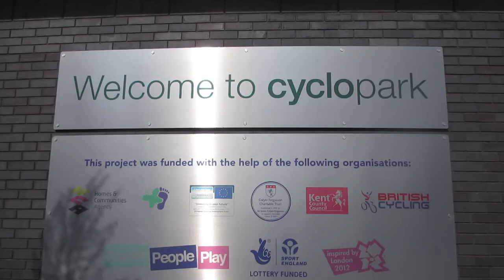CYCLOPARK SESSIONS!!!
Another riding vlog at a skatepark called Cyclopark!
Hope you enjoy this and comment any other ideas you think i should do!🤘🏾